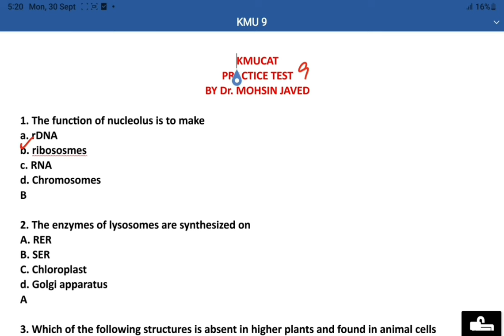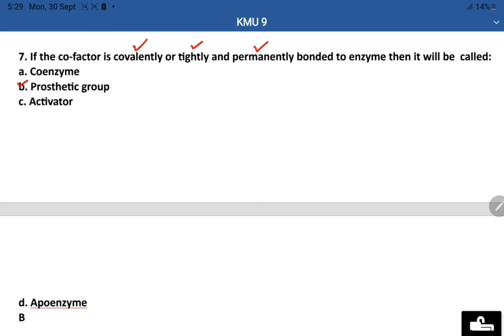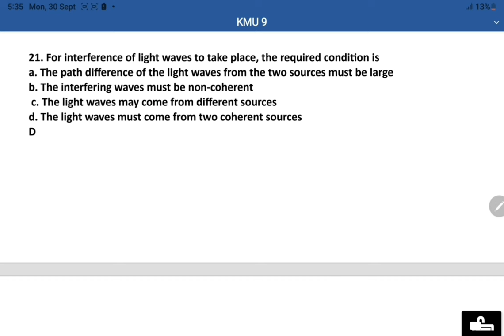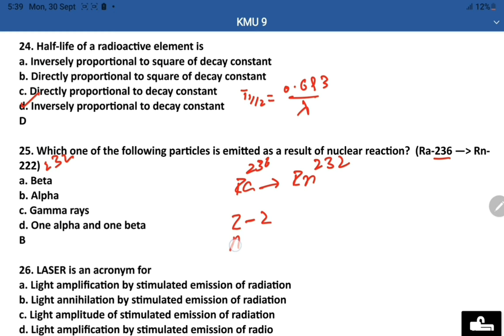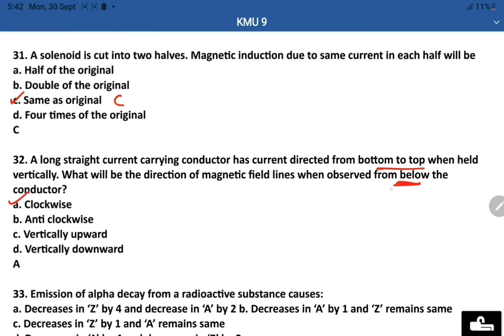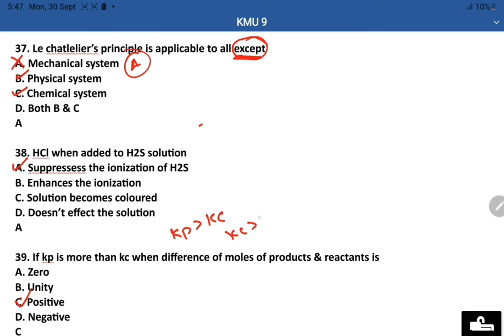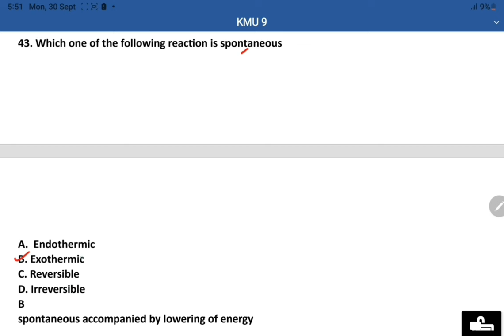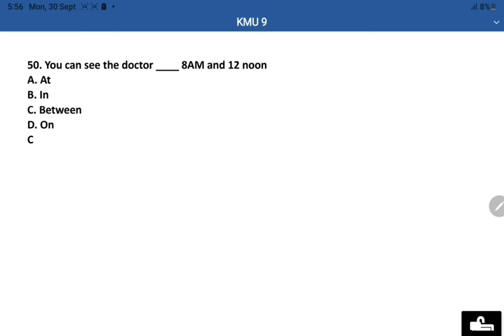Practice test 9 for KMUCAT aspirants || phase 2 || by Dr. Mohsin Javed